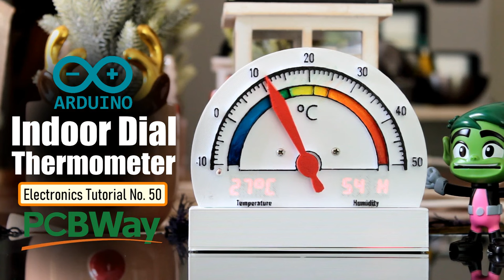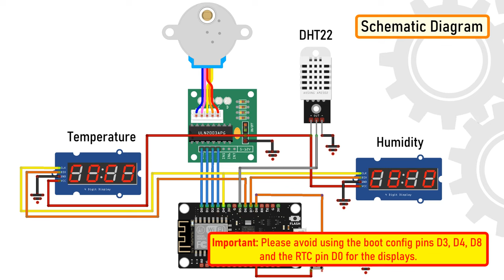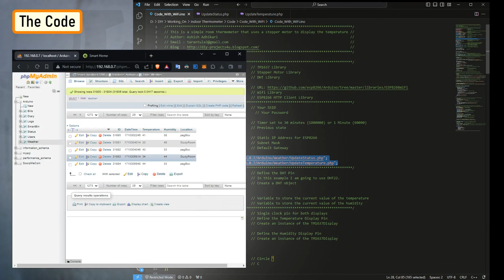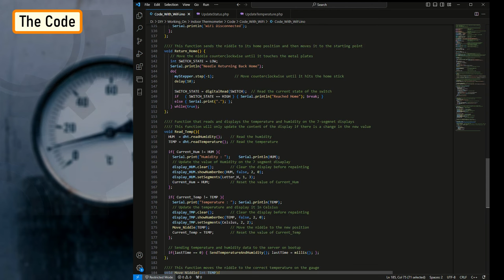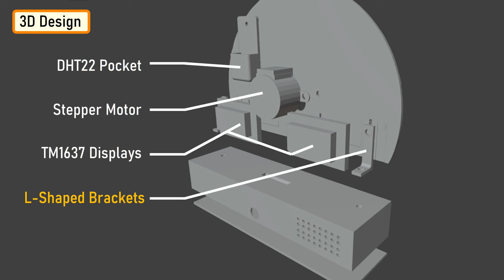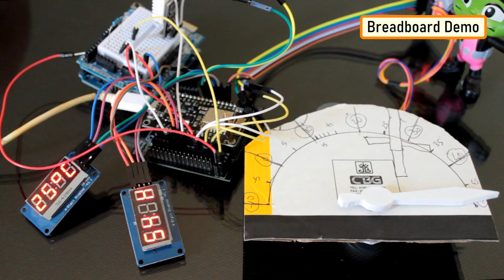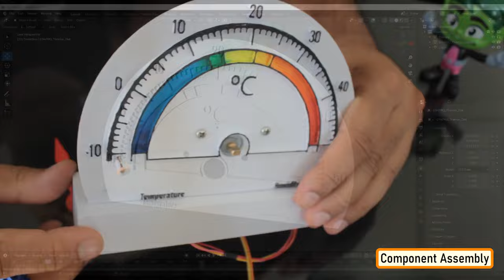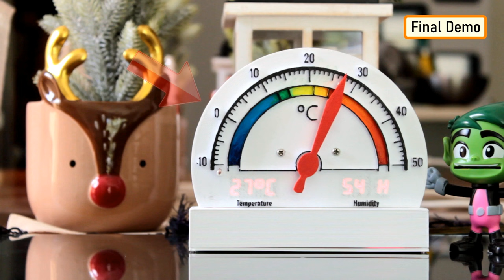NodeMCU Based: 3D Printed Indoor Gauge Thermometer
Had some time this weekend and a desire to create something new and interesting, so went ahead and created an Arduino/NodeMCU based indoor dial thermometer. This device displays the temperature in degree centigrade on a D-Shaped Gauge as well as on a 7-Segment display.

In addition to that, it also saves the temperature and humidity readings in a MySQL DataBase hosted on a home based Raspberry Pi Server. The data is then displayed using the "Our Smart Home" app.

Thanks
Thanks again for checking my post. I hope it helps you.

BTC:   1Hrr83W2zu2hmDcmYqZMhgPQ71oLj5b7v5
LTC:   LPh69qxUqaHKYuFPJVJsNQjpBHWK7hZ9TZ
DOGE:  DEU2Wz3TK95119HMNZv2kpU7PkWbGNs9K3
ETH:   0xD64fb51C74E0206cB6702aB922C765c68B97dCD4
BAT:   0x9D9E77cA360b53cD89cc01dC37A5314C0113FFc3
LBC:   bZ8ANEJFsd2MNFfpoxBhtFNPboh7PmD7M2
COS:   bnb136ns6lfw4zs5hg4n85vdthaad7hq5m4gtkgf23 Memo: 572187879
BNB:   0xD64fb51C74E0206cB6702aB922C765c68B97dCD4
MATIC: 0xD64fb51C74E0206cB6702aB922C765c68B97dCD4

Thanks, ca gain in my next tutorial.